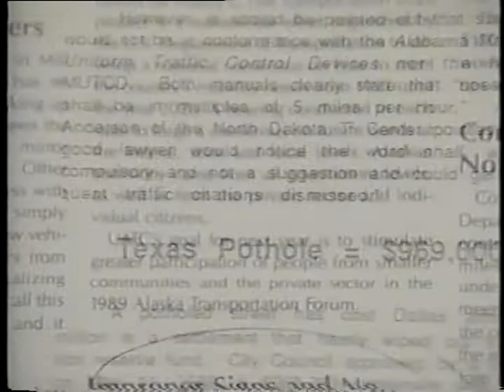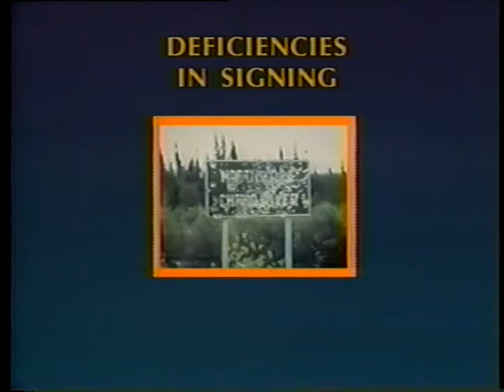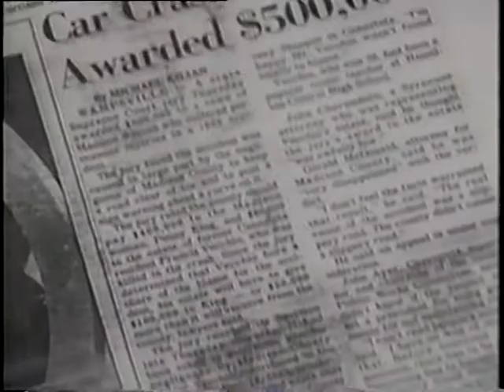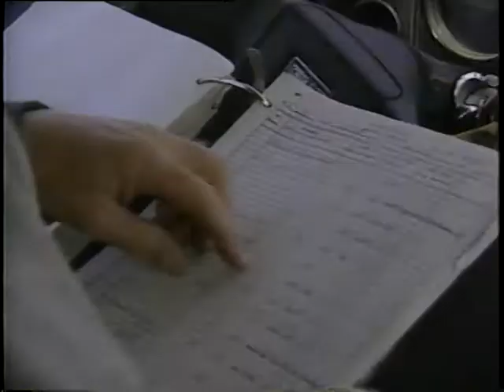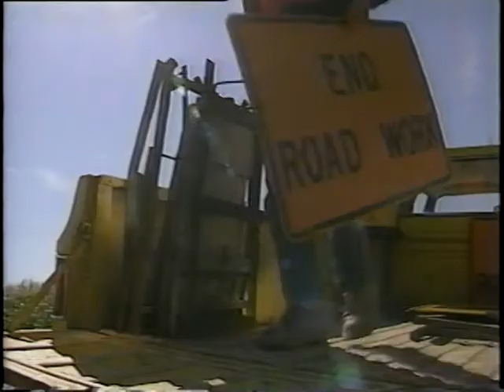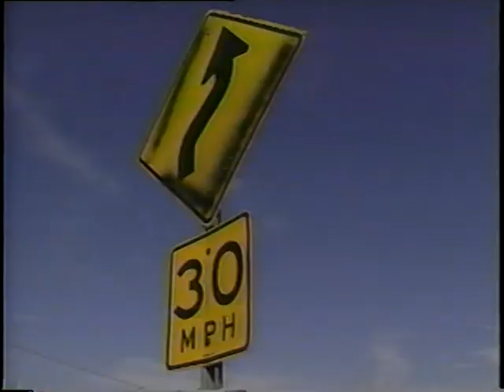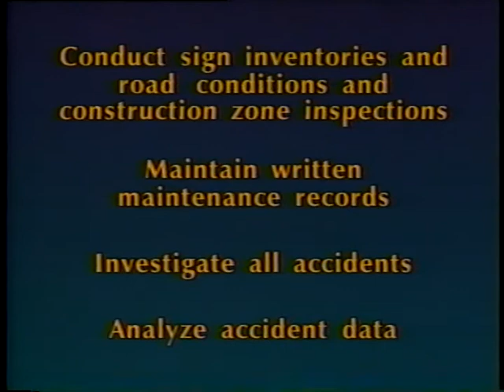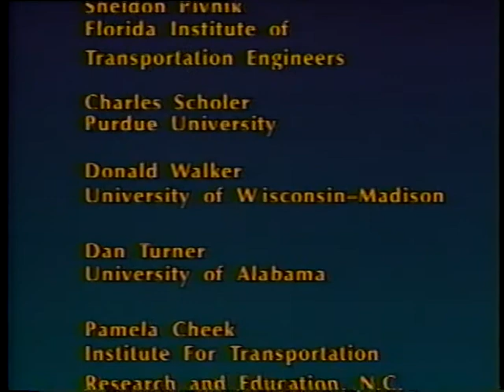The Best Defense is a Good Road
The Best Defense is a Good Road - Federal Highway Administration   - Video VH-311 - This video for highway and public works administrators describes risk management procedures to reduce tort liability, with emphasis on good documentation of routine and emergency maintenance activities. The point is made with a simulation of courtroom testimony concerning signing deficiency.